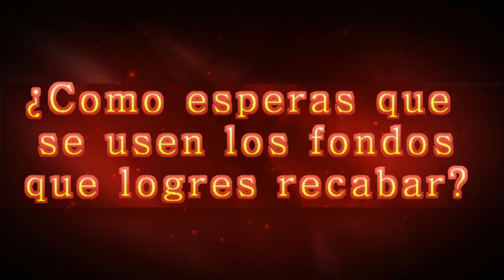Ailyn Candidata a Reina Fiestas Patronales 2017 HA